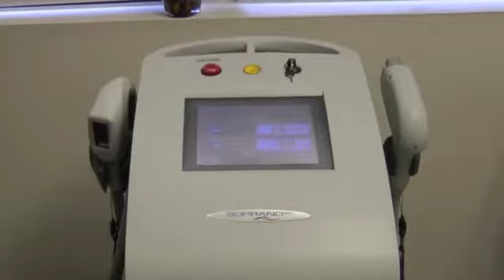Laser Hair Removal Legs for Women and Men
Leg Laser Hair Removal for Men and Women.

Welcome to a world where long-lasting smoothness is a reality – VS MedSpa’s Leg Laser Hair Removal service. Bid farewell to the endless cycle of shaving and the discomfort of waxing. Our advanced laser technology offers a safe, fast, and effective solution to reduce unwanted hair, leaving your skin silky and smooth. With the expertise of our skilled technicians, you can enjoy the ease and confidence of hair-free legs. Start your journey towards a more carefree and beautiful you with VS MedSpa today.

VS MedSpa professional technicians use the most advanced laser Soprano XL technology to stop leg hair growth. Our permanent hair removal solutions work by destroying the hair follicle, preventing regrowth and leaving you with permanently smooth legs.

Customize your treatments: VS MedSpa can treat any area of your legs, including full legs, upper and lower legs, feet and toes.

If you have any questions, speak with one of our friendly booking consultants by calling and they can answer any questions you might have. Full body packages available.

Soprano XL represents the gold standard of laser hair removal. The unique technique In Motion minimizes discomfort, irritation during the treatment and makes hair removal faster and virtually Pain-free.